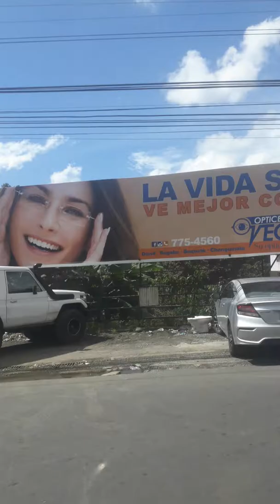Bus de frontera a david recorrido hasta llegar a la terminal